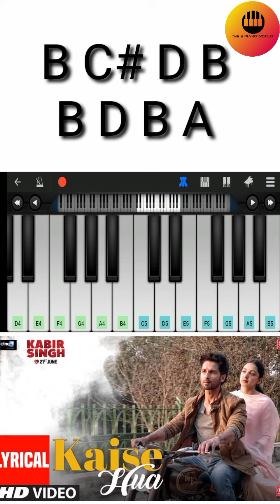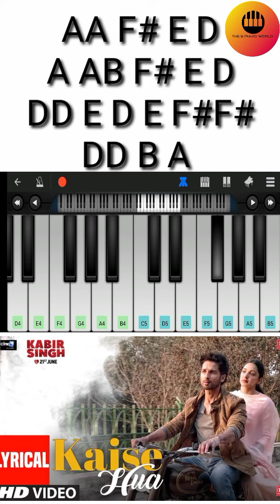Valentine's Day Special | Kaise Hua Song | Full Piano Tutorial